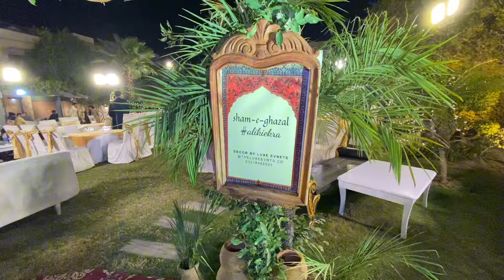Rajab Butt ki Sham-E-Ghazal Mein Entry Kanwal Aftab & Zulqarnain | Irza Khan | Mahnoor Jatoi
Sham-E-Ghazal | Ekra Ali & Ali Arif | Irza Khan & Zeeshan Ali | Mahnoor Jatoi & Abdullah Jatoi | Kanwal Aftab & Zulqarnain Sikandar | Zarnab & Laraib Rajab’s Family